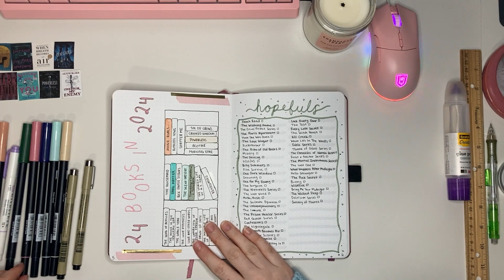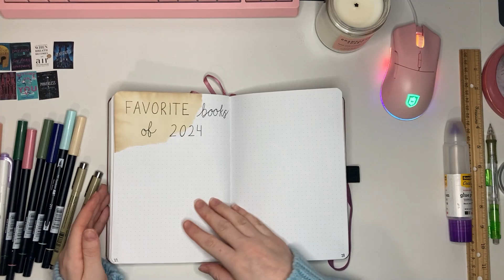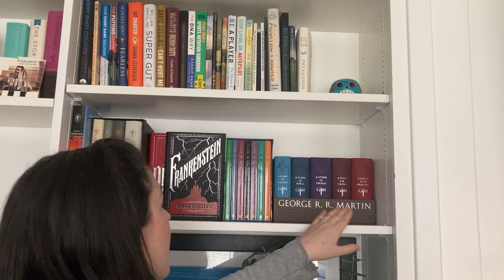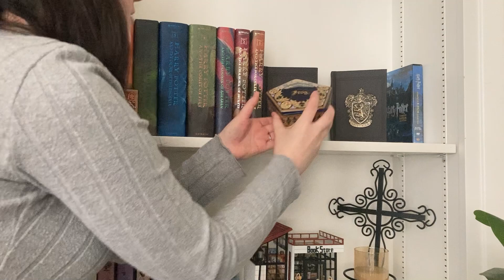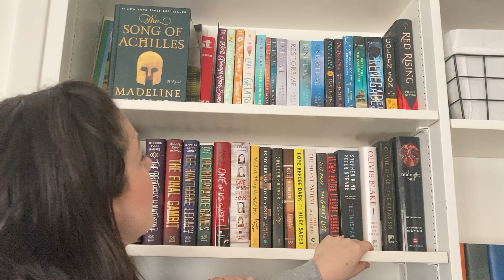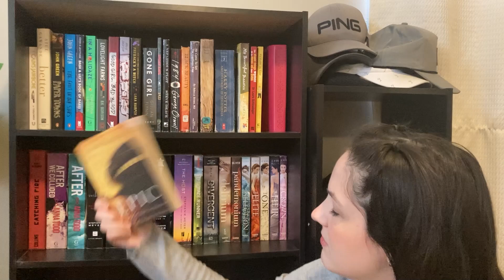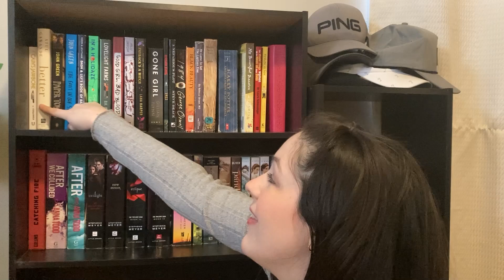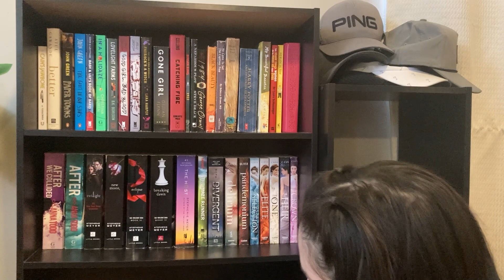Bookshelf Tour and Reading Journal Updates!